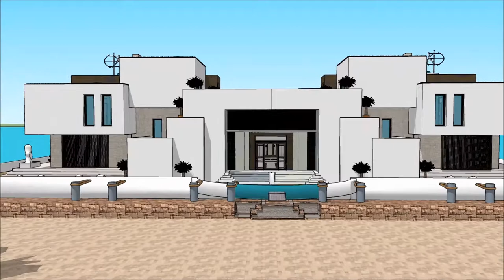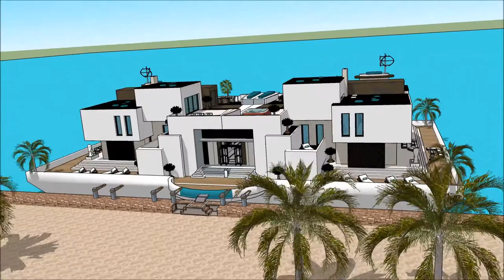nowoczesne luksusowe wille jak narysować nowoczesny dom luksusowe wille w chorwacji Nieruchomość r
The floating house villa houseboatzania launching an innovative high-end luxury yacht floating house villa mansion home design potentially as a display of exhibition of the nowoczesne luksusowe wille jak narysować nowoczesny dom luksusowe wille w chorwacji Nieruchomość   r.

The collection of the Floating house villa houseboatzania concept nowoczesne luksusowe wille jak narysować nowoczesny dom luksusowe wille w chorwacji Nieruchomość   r consists of high luxury and architectural art pieces in minimalism combined with living on the waterfront of the harbour.

The floating house villa mansion yacht design has the basis to sustain living with high standards and contemporary structural design nowoczesne luksusowe wille jak narysować nowoczesny dom luksusowe wille w chorwacji Nieruchomość   r with numerous of prospects for excessive living and celebrating the desire of life worldwide: